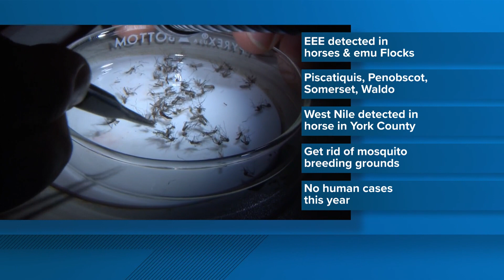Mosquitos bring new cases of Eastern equine encephalitis, West Nile viruses to Maine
This is the first year the Maine CDC has reported EEE, West Nile virus, and Jamestown Canyon virus all in one season.